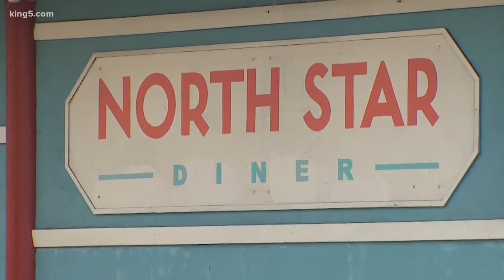Seattle diner hoping to keep business afloat with burrito delivery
They had to let all their employees go, but North Star Diner is hoping to keep their business afloat with a different kind of delivery.